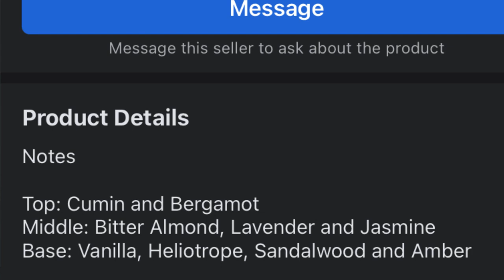Luxodor Gypsy Blood 🩸 Parfums De Marly Pegasus Clone !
On my channel you will find videos about men's style, men's fashion, skin care, fitness, fragrance reviews and some other personal vlogs with friends and family. So please enjoy watching my videos and always keep the good vibes rolling on the comment section. Have a great day! -